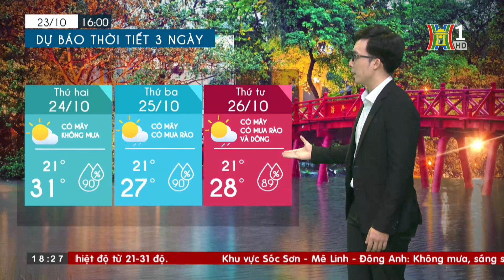Dự báo thời tiết ngày 24/10/2022: Hà Nội có nắng sớm và khá gay gắt, độ ẩm hạ thấp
🔶 Địa chỉ tòa soạn: Số 3-5 Huỳnh Thúc Kháng, Đống Đa, Hà Nội
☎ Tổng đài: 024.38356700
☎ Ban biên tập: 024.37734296